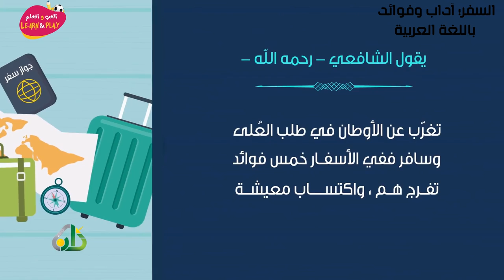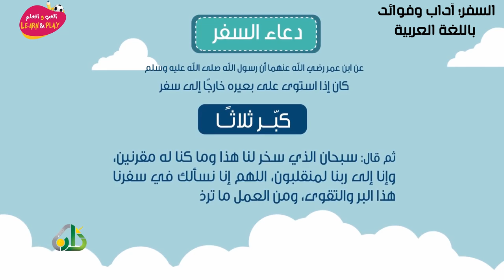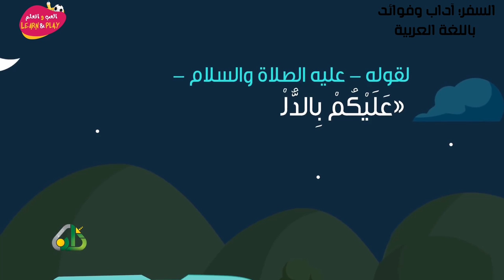07 السفر؛ آداب وفوائد